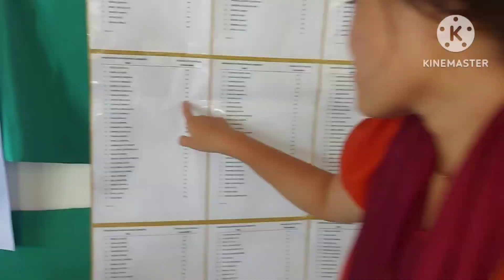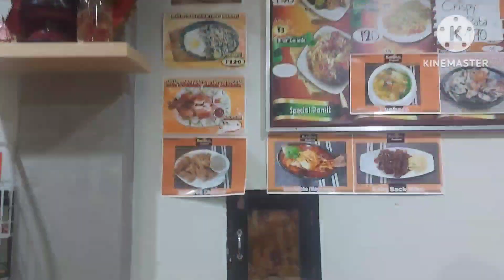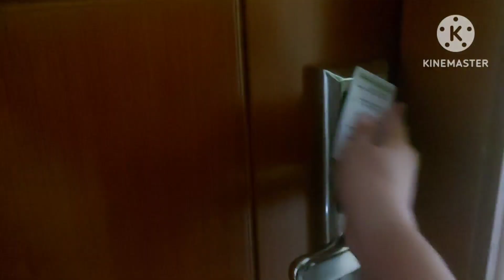A day in Oroquita City// CSC Exam